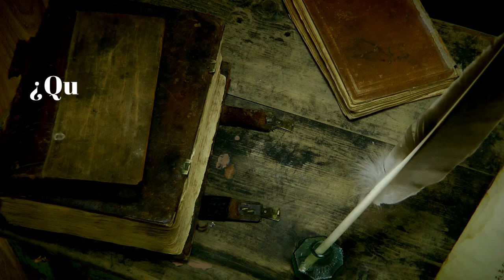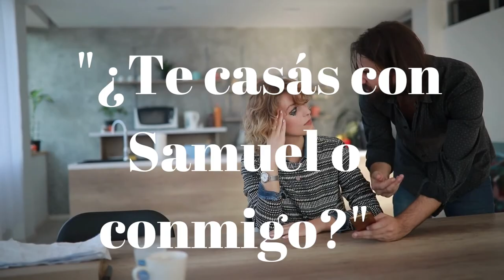“Felicitas Guerrero: la trágica historia del primer femicidio"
Felicitas Guerrero fue apodada la "mujer más bella de la Argentina" de aquel entonces. Joven y adinerada dama porteña que terminaría su vida de forma trágica en manos de un despechado amante que no era correspondido.